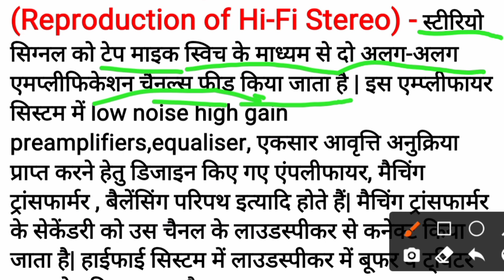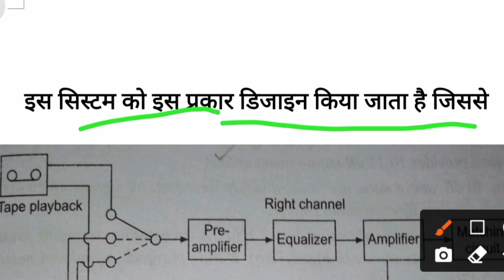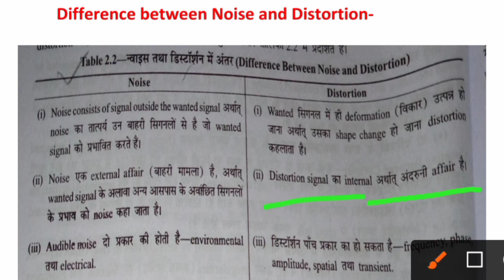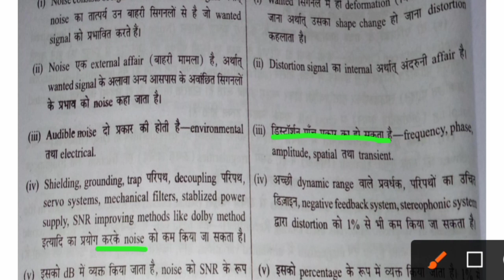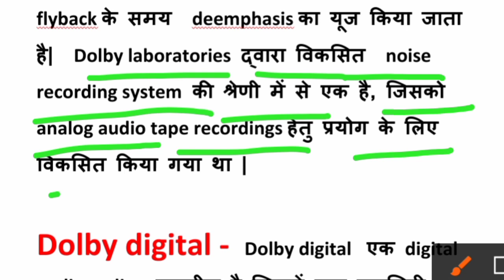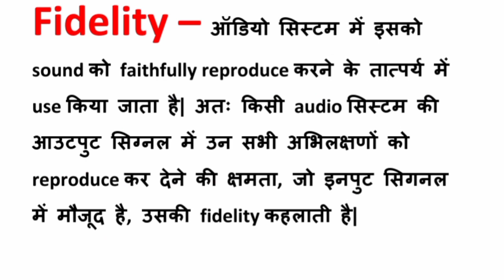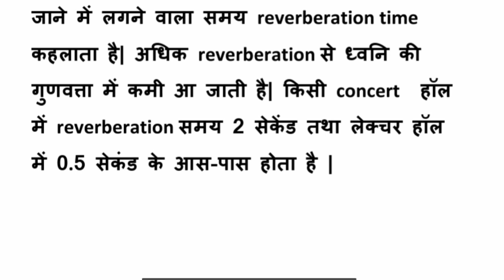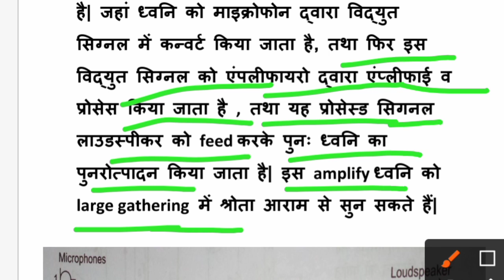Hi Fi stereo and its system lecture|Consumer Electronics lecture in hindi |CE lecture